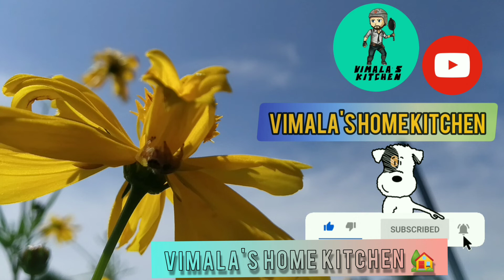చిన్న పిల్లలకిఏంతో నచ్చే న్యూడిల్స్ దోశ 😀